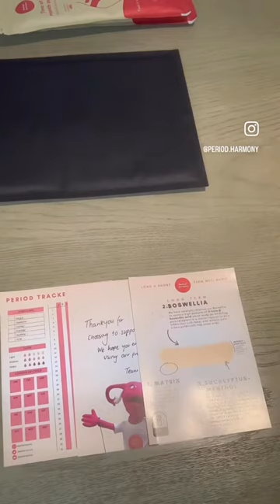Hey my ketchup packets!cramps